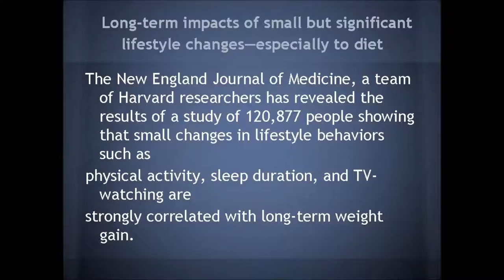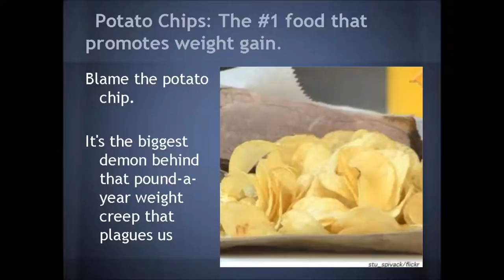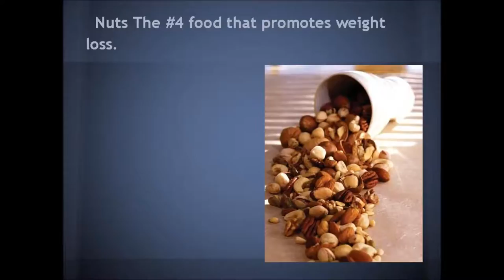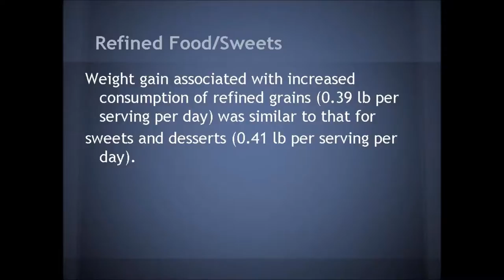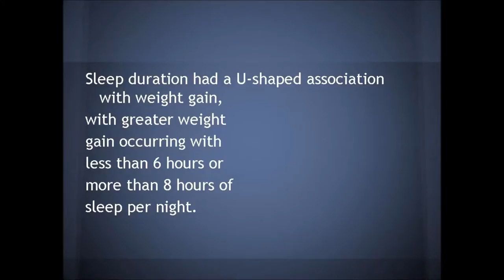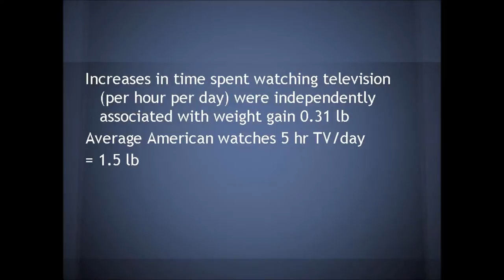What to Eat & Not to Eat: Video Mini-Gastric Bypass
Weight loss surgery is a rapidly developing area of medicine. Bariatric surgery is filled with controversy. It is very important to take a careful and deliberate approach to considering surgery for the treatment of obesity.
-It is imperative that you consult your own physician regarding the applicability of any opinions or recommendations with respect to your symptoms or medical condition.
-Contact with this web site or Dr. Rutledge over the web site does not constitute a doctor patient relationship and for good quality medical care you must obtain advice and consultation form your own local physician.
-This site is intended as a resource for references on the treatment of obesity for health care professionals and educated consumers.
-The authors and editors have used sources believed to be reliable in their efforts to provide information that is complete and generally in accord with the standards accepted at the time of publication.
-Medical knowledge changes rapidly. In view of the possibility of human error or changes in medical science, neither the authors nor the editors nor any other party who has been involved in the preparation or publication of this work warrants that the information contained herein is in every respect accurate or complete, and they are not responsible for any errors or omissions or for the results obtained from the use of such information.
-This information is not medical advice or diagnosis, nor is it to be construed as medical advice, medical information, medical diagnosis, or medical prescription for curing, removing, or preventing any disease, or related symptoms.
-You must seek the direct assistance, advice and evaluation of your own personal physician before acting on any information found herein.
This notice describes how information about you may be used and disclosed and how you can gain access to this information. Please review carefully
Warning: Gastric Bypass Surgery is a MAJOR surgical procedure. It can be associated with significant risks and complications, up to and including death. Weight loss surgery is a rapidly developing area of medicine. Bariatric surgery is filled with controversy. It is very important to take a careful and deliberate approach to considering surgery for the treatment of obesity.
These statements have not been evaluated by the Food and Drug Administration.-Readers are Strongly encouraged to discuss and confirm the information contained herein with your own physician.